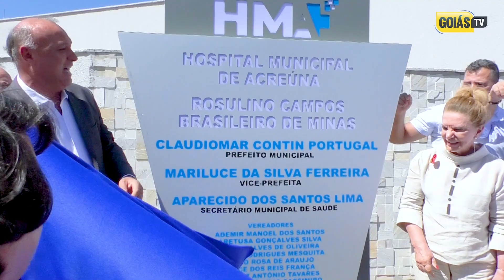INAUGURAÇÃO HOSPITAL MUNICIPAL | ACREÚNA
É com grande alegria que nos da Goiás TV compartilhamos a inauguração do novo Hospital Municipal de Acreúna, um marco histórico para a saúde da nossa cidade e região.

Após meses de planejamento e trabalho árduo, o hospital abre suas portas para atender às necessidades de saúde da população, oferecendo instalações modernas e equipamentos de última geração.

Confira a matéria completa com o apresentador Cristian Gomes para a Goiás TV.